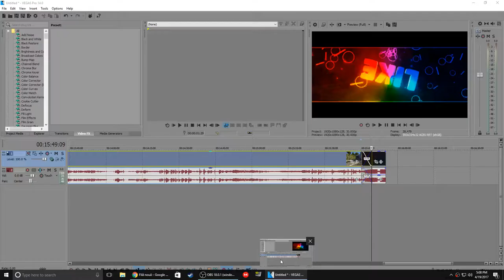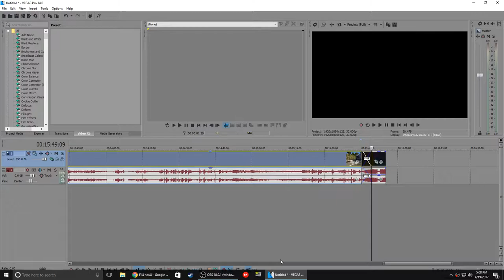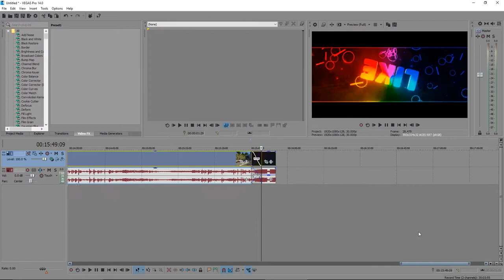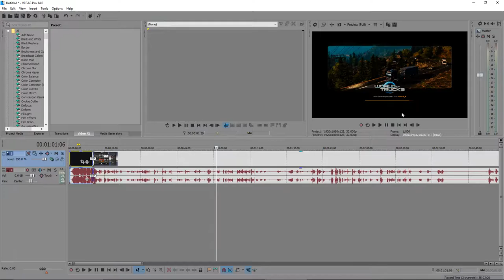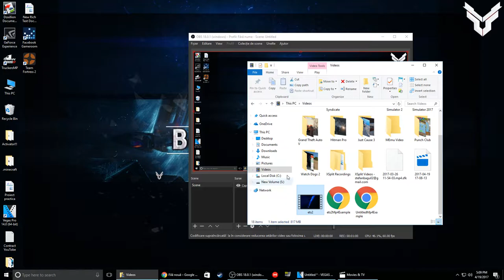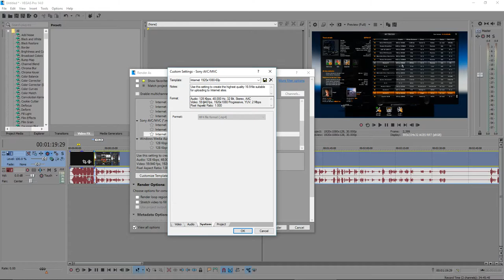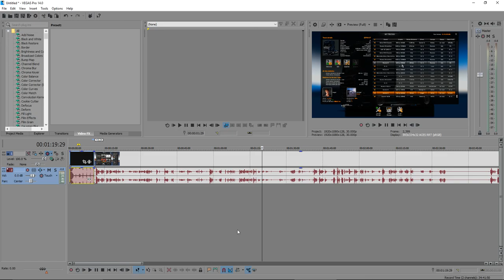AJUTOR - SONY VEGAS PRO 14 - SE VEDE BLURAT SAU PIXELAT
Sper sa primesc ajutor,daca nu,nu voi mai edita.